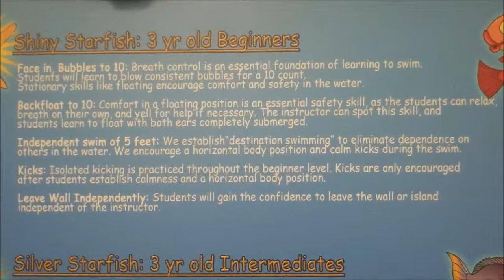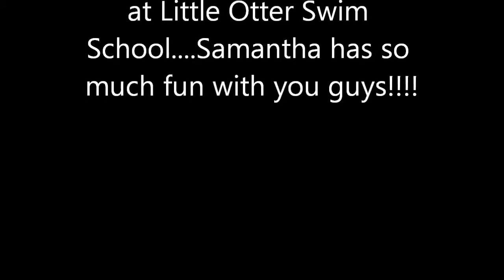Little Otter Swim School - Shiny Starfish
Samantha in her Shiny Starfish Class